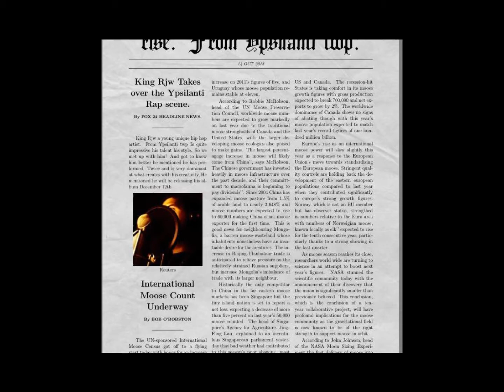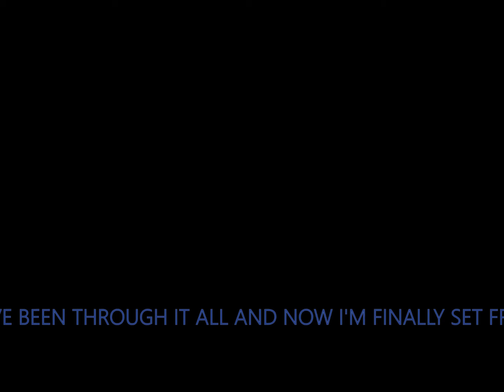King Rjw Presents In the Life EP 1.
FOLLOW ON TWITTER @KINGRJW4500! LIKE ON FACEBOOK KING RJW ALSO LIKE RJWRECORDS ON FACEBOOK.